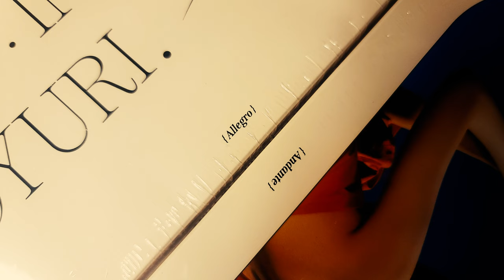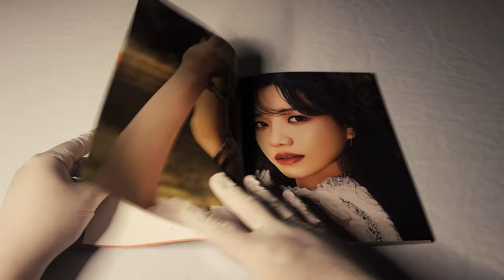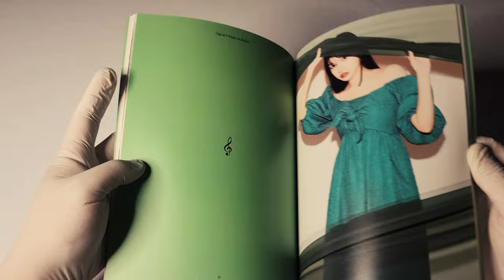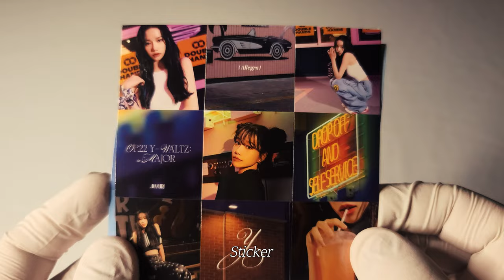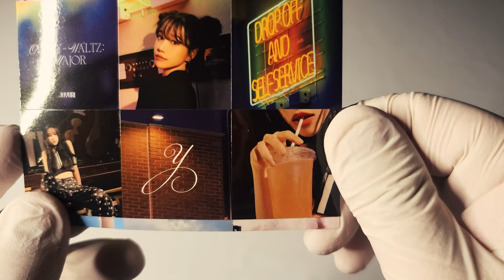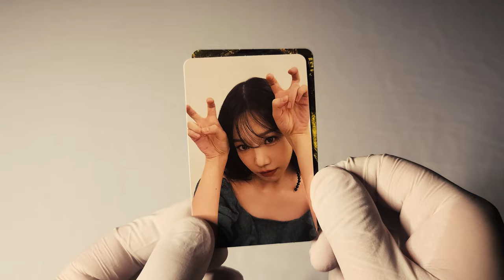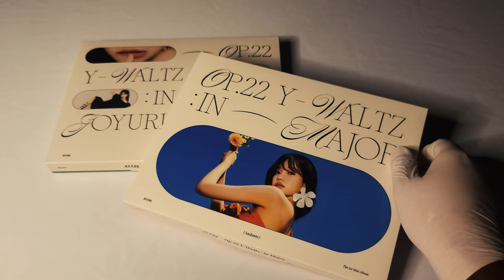🎹 조유리 JOYURI 미니 앨범│Op.22 Y-Waltz : in Major│앨범 언박싱 🎹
조유리
미니 앨범

발매일
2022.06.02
수록곡
1. Round and Around
2. 러브 쉿!
3. Rolla Skates
4. This Time
5. Opening